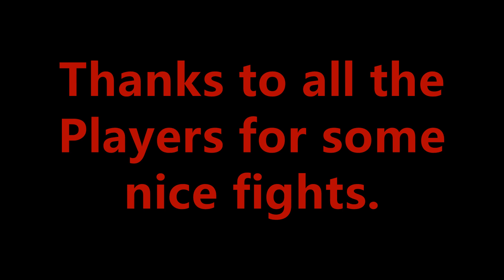Semper-Concordia - Best of Week 34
Some Fights from the past week. It was a lot of Fun. Thanks to our Opponents [Bord], [FDL], [ASA] and many more. Also thanks for the fair GvGs.